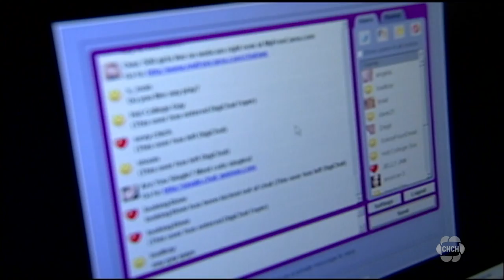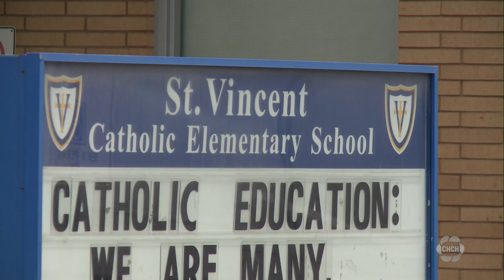Milton elementary teacher faces 28 additional child porn, luring charges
A Milton elementary school teacher is facing 28 additional charges in relation to a child luring and pornography investigation.

Halton Regional Police have determined that the accused, who has remained in custody since his arrest four months ago, had been luring children online from across the world.

Investigators say the accused paid children with Roblox gift cards to record them performing sexual acts.

Police say he met with a 14-year-old girl in Brampton and sexually assaulted her in February 2022.

Justin Zielke, 44, of Ancaster has been further charged with:

Voyeurism (4 counts)
Accessing Child Pornography (5 counts)
Luring (9 counts)
Make Child Pornography (4 counts)
Extortion (2 counts)
Invitation to Sexual Touching
Sexual Interference
Sexual Assault
Obtaining Sexual Services from a Minor
Investigators say Zielke has been a teacher at St. Anthony of Padua Catholic Elementary School in Milton since 2016. Police say students called Zielke “Mr. Z” and he used various online personas such as “Dan Forest.”

Police believe there may be additional victims.

Anyone with information is asked to contact Det. Todd Martin at 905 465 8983 or Det. Const. Dave Cziraki at 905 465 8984.